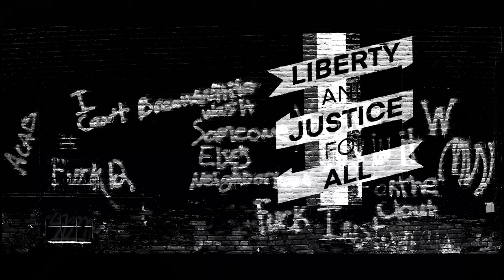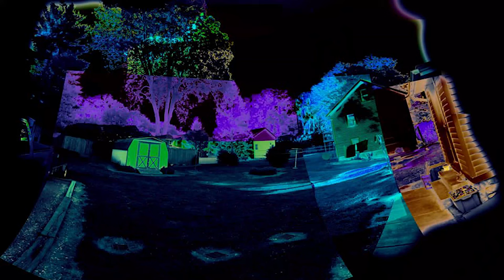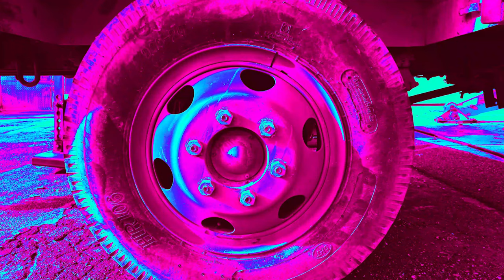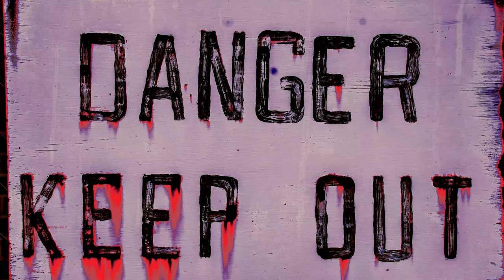Photo Freak Photography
I used to be a photographer throughout highschool and tech school here are the highlights